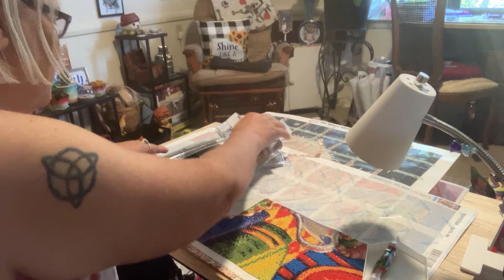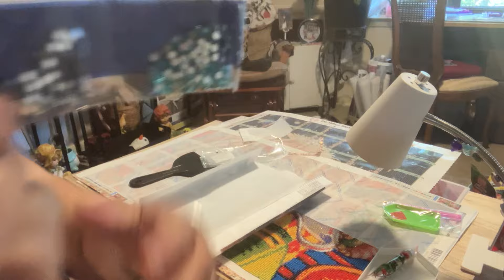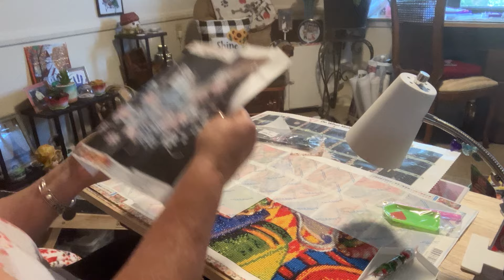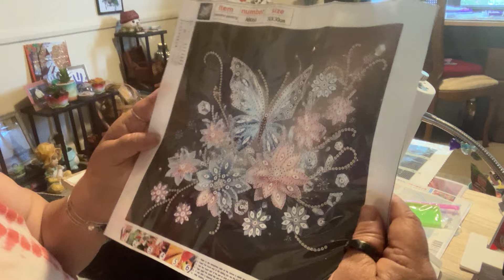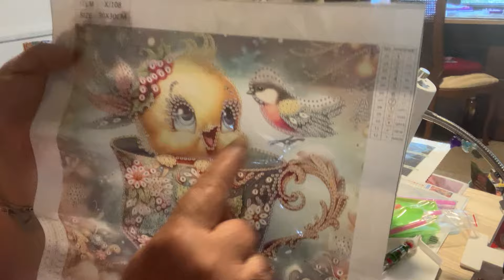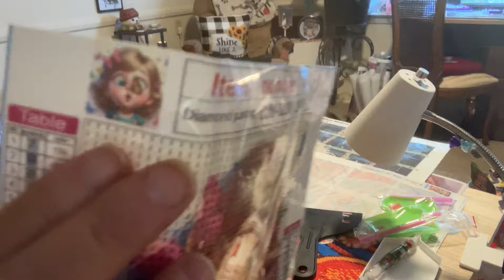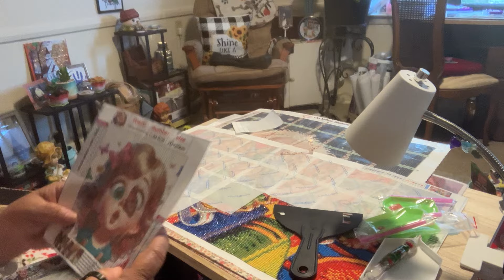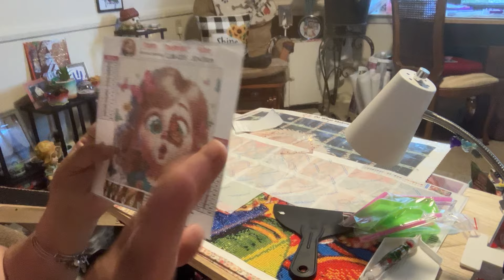Pt 2 Temu haul love 💕 what I got..links down below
Elegant High-Heeled Lady Diamond Painting Kit, 5D DIY Special Shaped Crystal Rhinestone Mosaic Craft, Handmade Artwork for Home and Office Wall Decor, Theme: People, Irregular Diamond Shape, Acrylic (PMMA) Material

Butterfly Girl 5D Diamond Painting Kit, 7.9X7.9In Full Round Drill Art Craft, Acrylic Mosaic Wall Decor, Perfect Spring Graduation Gift

Quirky Little Chicken Mosaic Diamond Art Painting Kit 5D Diamond Art Set Painting With Diamond Gems, Arts And Crafts For Home Wall Decor. Size: 30x30cm/11.8x11.8in